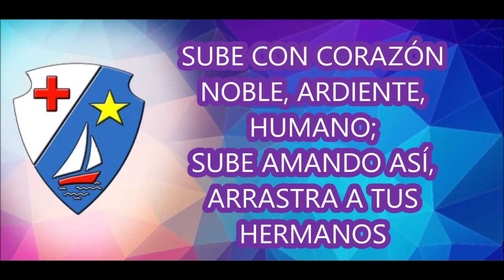Himno de La Asunción.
Solemne himno de La Asunción.